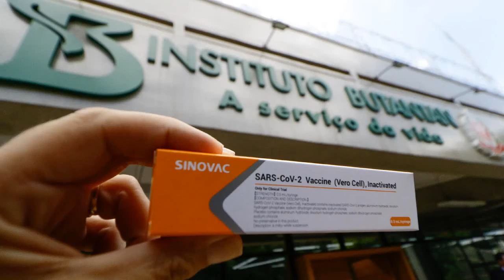02 - JACAREZINHO (W Brasil) 16-01-2021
Alô, alô - VACINA BRASIL!

Jacarezinho!
Ele não!

Cuidado com a vacina do doutor
Tira o Paulo Guedes daí
O Bolsonaro é pra ficar de fora
Eu vou chamar o cínico!

É o Rossi!
É o Baleia...

Canção original: W Brazil
Autor e intérprete: Jorge Ben Jor